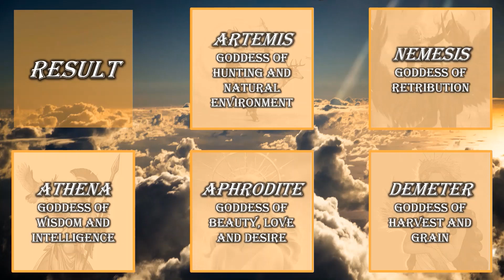Dating Game GREEK MYTHOLOGY 💘| Ann Choi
Comment your results and video requests down below!

None of the pictures, videos and music used belong to me.
Artist: BTS
Song: ON
Album: MAP OF THE SOUL: 7
Bighit Entertainment
Artist: VERIVERY
Song: Lay Back
Album: FACE ME
Jellyfish Entertainment

Artist: ITZY
Song: WANNABE
Album: IT'z ME
JYP Entertainment